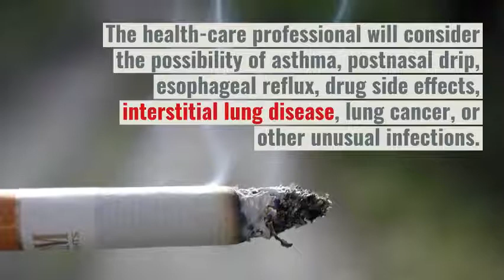What causes chronic cough in children and adults,